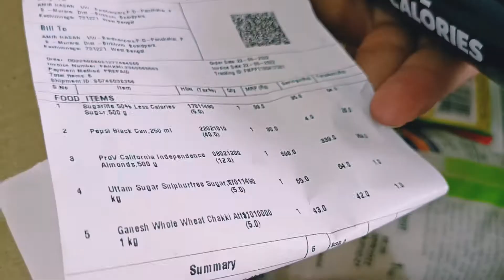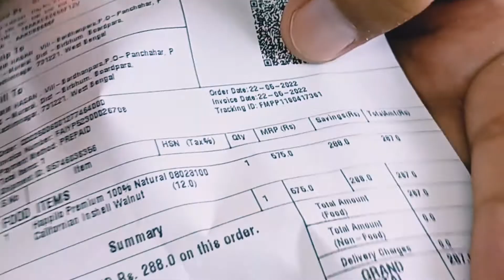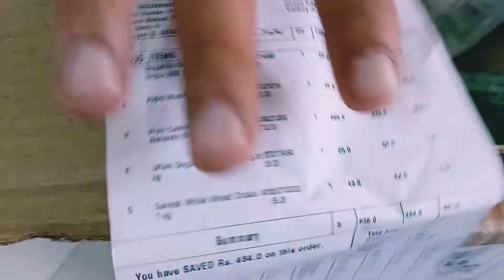FLIPKART GROCERY UNBOXING ONLY 1 RUPEES || ১ টাকা দিয়ে পেয়ে যান FLIPKART GROCERY এর সামগ্রী